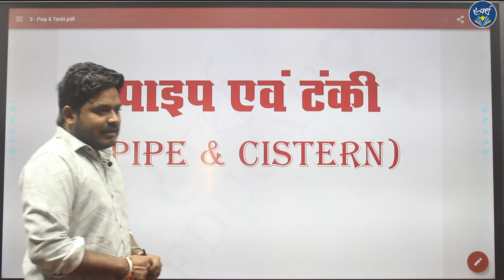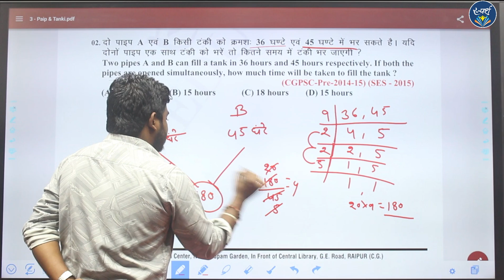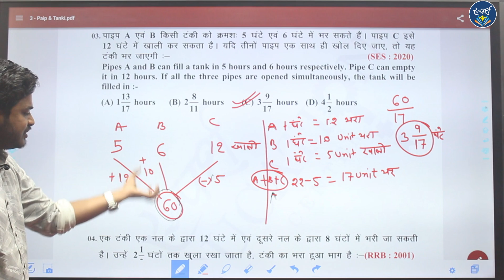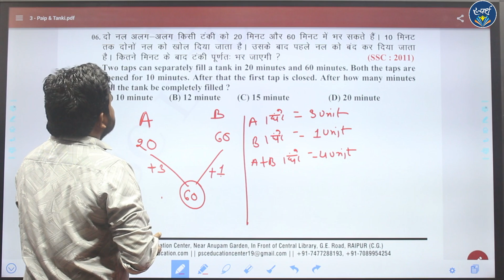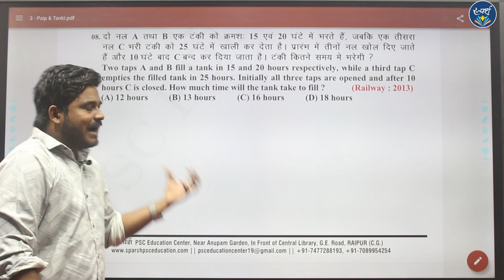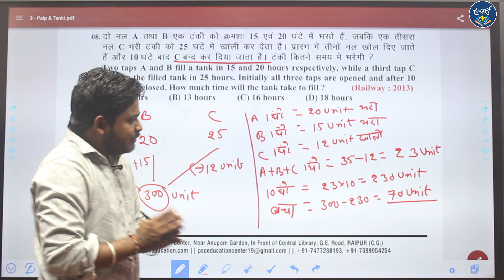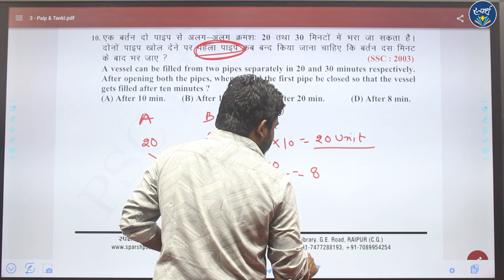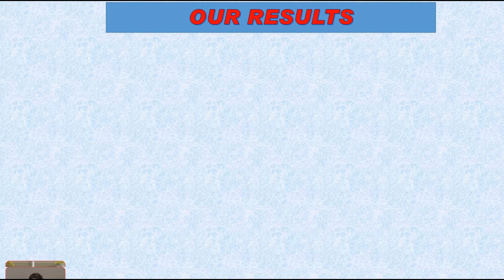पाइप एवं टंकी || गणित